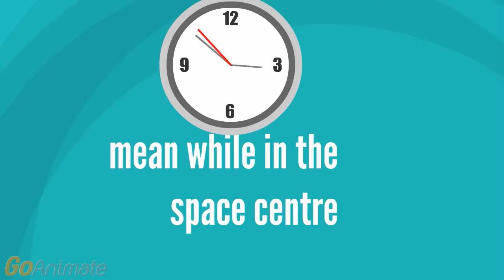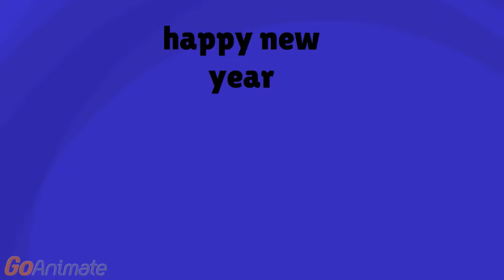Rosie Pushes Caillou Into The Sun (ARRESTED AND EXECUTED!!!)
REUPLOAD - Original release from January 1st, 2017.
Rosie is up to her old tricks again. This time, she pushes Caillou into the sun!